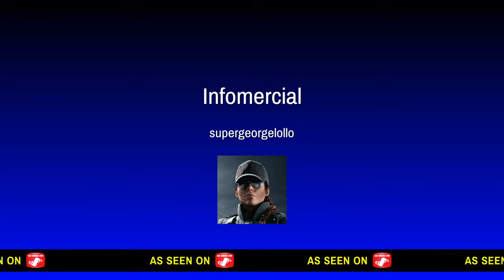#1 Fortnite non ci credo vittoria reale in duo